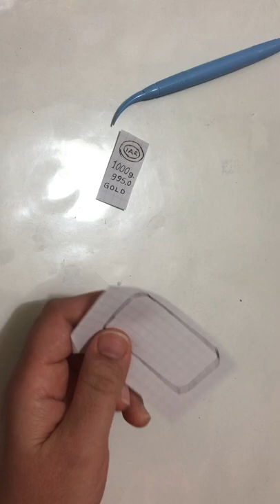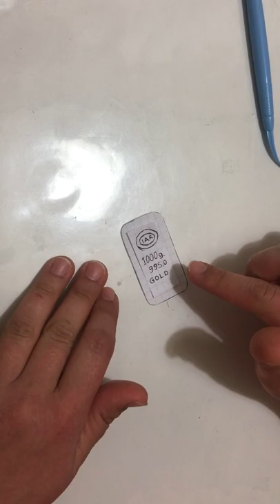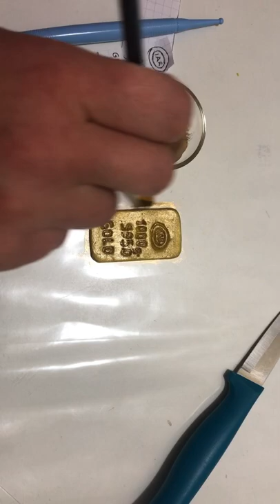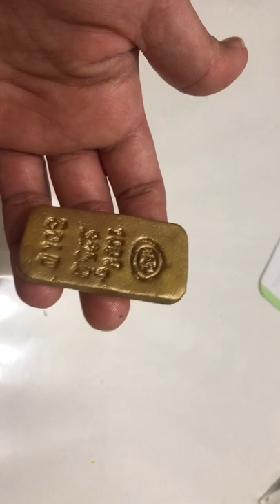Altın Fiyatları Uçtuysa Evde Külçe Altın Yapımı Sırrını Paylaşıyorum ⚜️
Şeker Hamurundan Külçe Altın Yapımı

Malzemeler;

Sarı Şeker Hamuru
Gold Gıda Boyası ( Birkaç damla alkol)